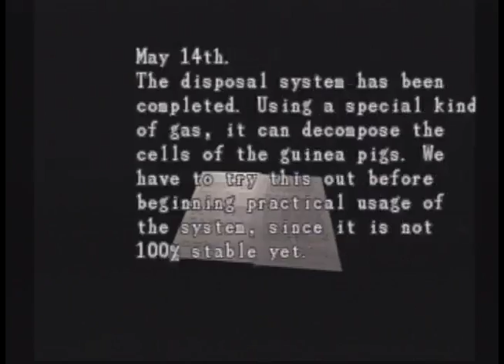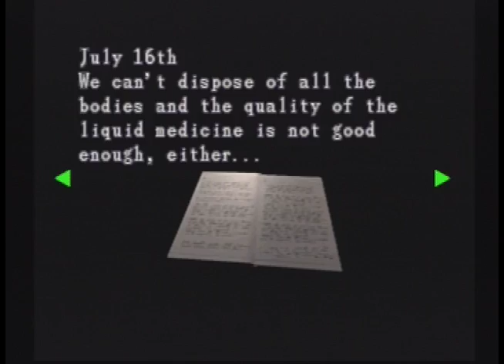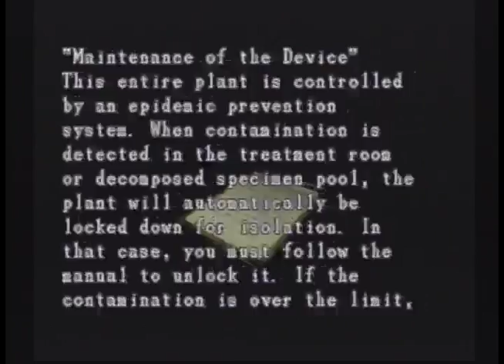Resident evil 3 : NEMESIS Gameplay PS1- Part 11(Jill)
Resident Evil 3: Nemesis, known in Japan as Biohazard 3: Last Escape, is a survival horror video game developed by Capcom and originally released for the PlayStation video game console in 1999. It is the third installment in the Resident Evil video game series and takes place before and after the events of Resident Evil 2. The story of the game follows Resident Evil protagonist Jill Valentine and her efforts to escape from a city that has been infected with a new type of biological weapon secretly developed by the pharmaceutical company Umbrella. The game uses the same engine as its predecessors and features 3D models over pre-rendered backgrounds with fixed camera angles.